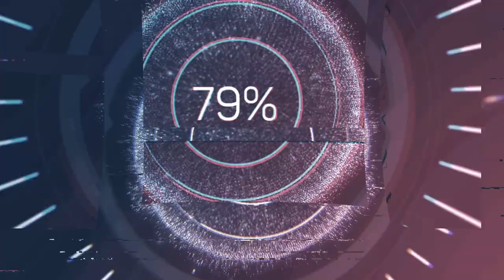SEKIRO - COMO DERROTAR O CORUJA PAI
Falae galera, nesse vídeo de Sekiro eu mostro a melhor estratégia para derrotar facil o Coruja Pai.

💰 Agora você pode ajudar o canal fazendo uma doação via o app PicPay.